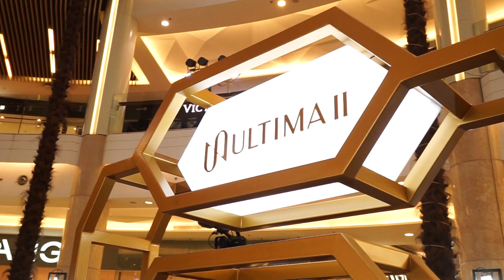FUNKY MONKEY AT KOKAS MALL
Funky Monkey Perfoms at Kota Kasablanka Mall